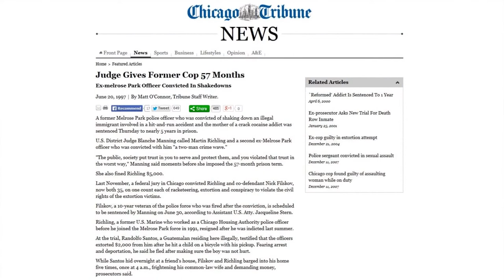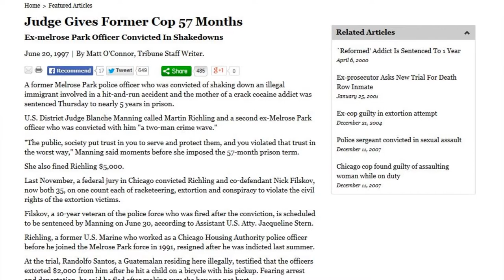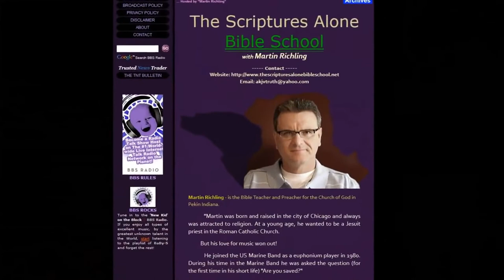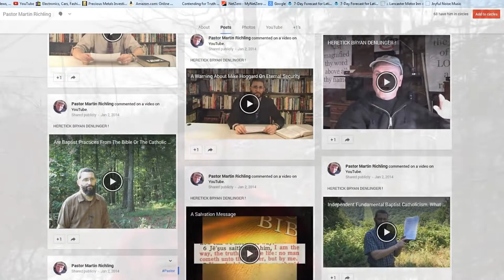Martin Richling: Crooked Cop, Jesuit, Wolf, and Minister of Satan - Bryan Denlinger